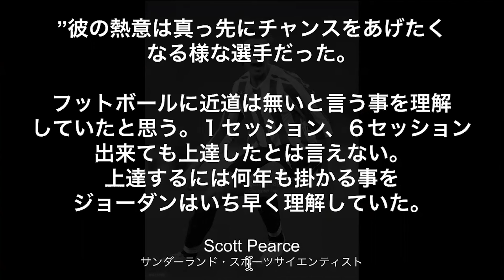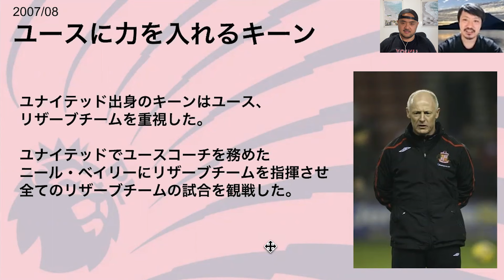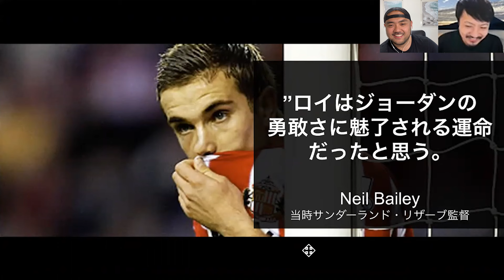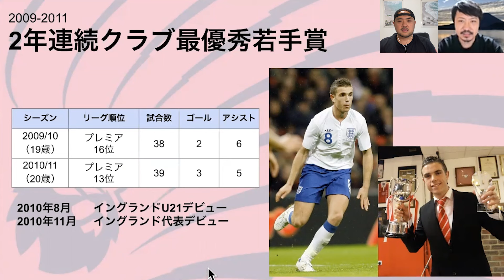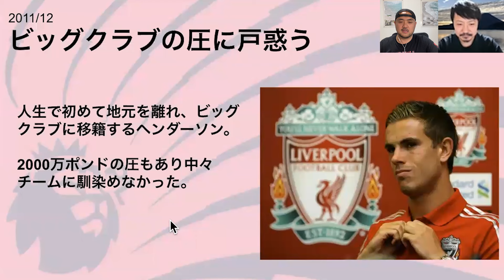【裏話②】戦力外告知から名キャプテンへ！ジョーダン・ヘンダーソン挫折だらけのサッカー人生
チャンピオンズリーグ、プレミアリーグ覇者リバプールの不屈の闘将ジョーダン・ヘンダーソン。古巣サンダーランドでの秘話含む半生を特集しました！

★スポーツの情熱と感動を届けて日本を元気にする★

自分はスポーツ、特にリバプールから多大な感動、情熱、パワーと笑顔を貰っています。
スポーツの魅力を届け日本を元気にしたい！そんな想いでチャンネルを運営しています。

サッカー知識がなくても楽しめ元気がでる、それと同時にちょいちょい知識も勉強できる。
そんな欧州サッカーの魅力をお届けるチャンネルを目指してます！

★About Us★
ケニー（管理人）：リバプール一筋、東京生まれオーストラリア育ち、ロンドンとサンフランシスコ経由して今は東京にいます。子育てと動画編集に埋もれる毎日を送ってます。
トモ：キャンプとサウナ大好き。ちょいちょいゴルフの話題にも熱がこもります。